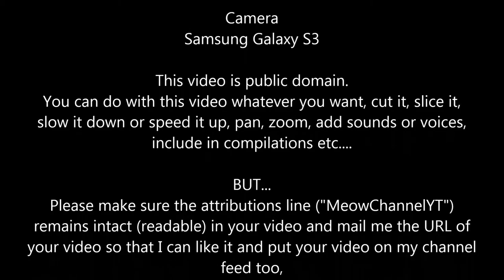Funny Cats Kittens MeowChannelYT 20130217224313 Aki YT